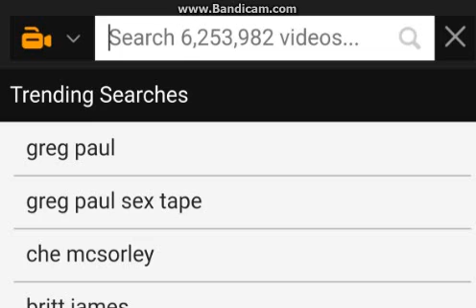Greg Paul Exposed (UNDER AGE GIRLS!!!) *LEAKED DM'S!!*